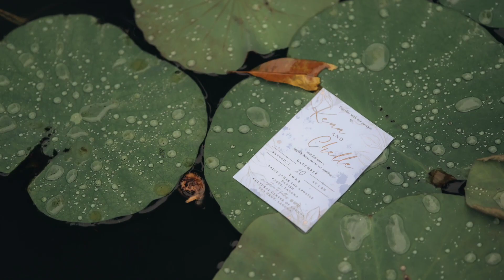SDE Photo by JSumague Photography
Song : used in this video Paninindigan Kita
Artist : Ben and Ben